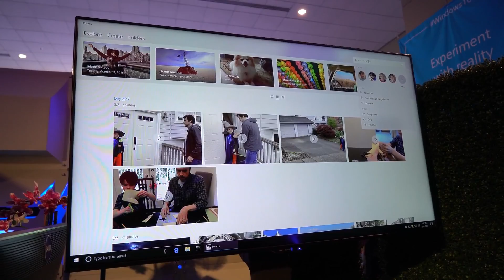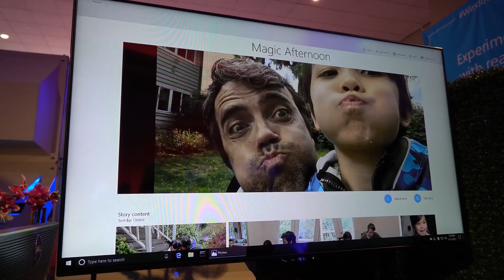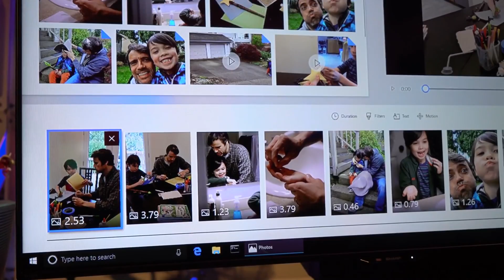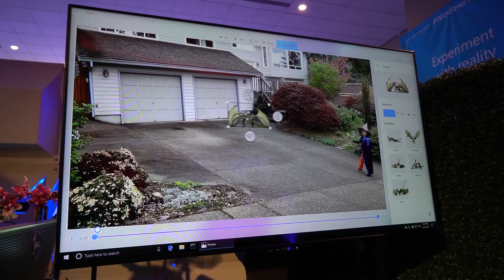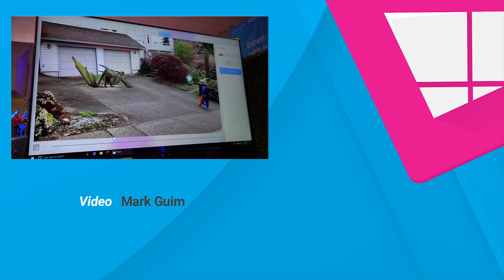Story Remix – Видеомонтаж силами самой Windows 10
Windows Story Remix – встроенная программа для видеомонтажа.